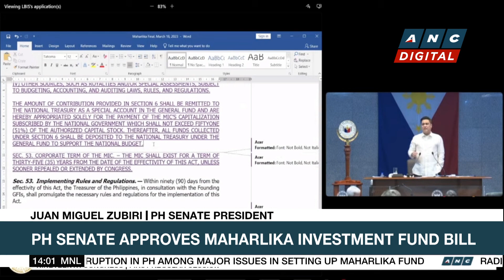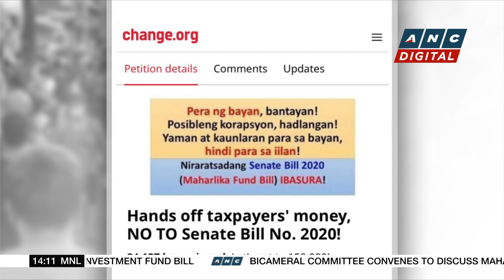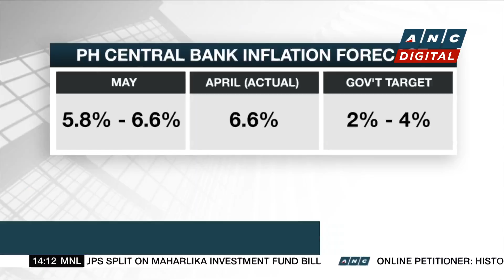PH economic managers laud Senate approval of MIF bill | ANC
Rundown: Philippine economic managers is lauding the Senate for the swift passage of the Maharlika Investment Fund bill.